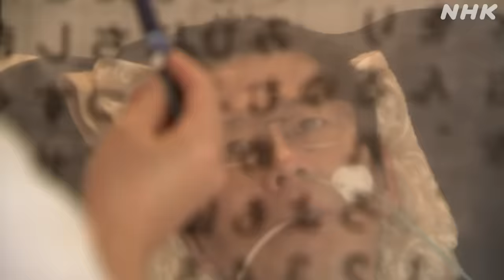[NHKスペシャル] “人生をどう生ききるのか” 医師と患者の対話 | NHK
[NHKスペシャル]の番組情報はこちら
「苦しむ姿を見せたくない」「延命して家族に負担をかけたくない」―そうした患者の訴えに、医師たちは今どう向き合っているのか。がんの終末期やALSなど神経難病の現場では、どこまで患者の希望に寄り添うべきか、どんな言葉をかければいいのか、医師たちが模索しています。
「人生をどう生ききるのか」
対話をしながら共に探し続ける医師と患者の記録です。

私たちは本当にこの世界を知っているでしょうか。激変する社会、生きる人々のリアル、そして大自然のスペクタクル。地を這う取材と圧倒的な映像、想像を超えたストーリー体験があなたの生き方をも変えるはずです。